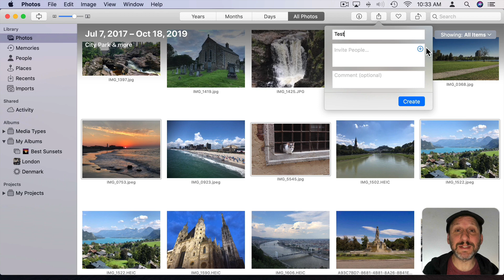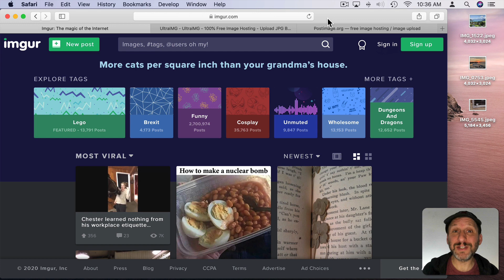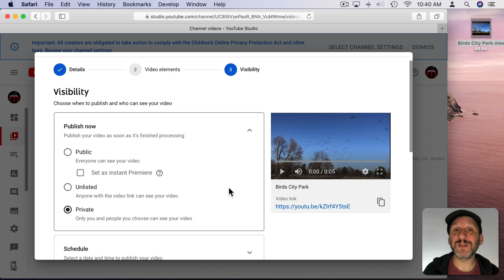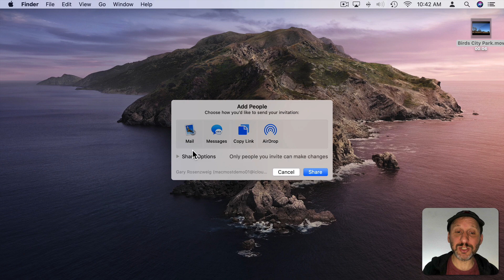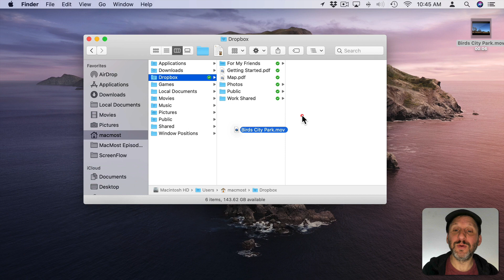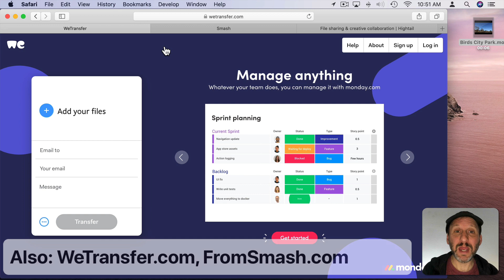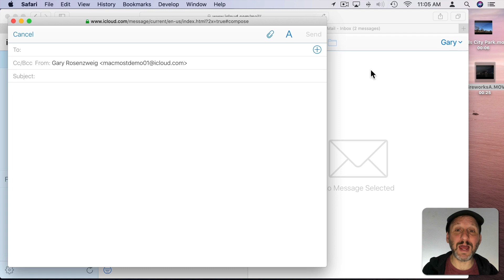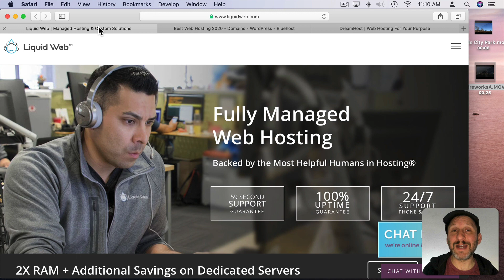8 Better Alternatives To Sending Large Email Attachments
Sending large files as email attachments can be probematic when you have server limits and bandwidth issues on either end. There are better ways to send files. You can use photo or video-specific sharing sites. For other files you can use free file sharing services, cloud services or get your own professional server.